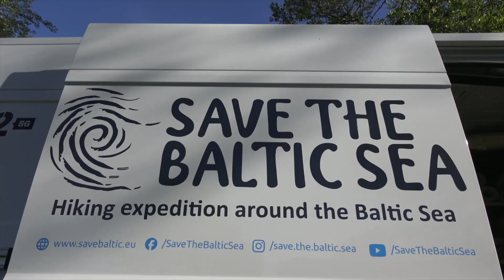2 Susitikimas su ekspedicijos komanda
Dokumentinio filmo apie Baltijos jūros išaugojimą komanda atvyko į Švediją filmuoti ekspedicijos dalyvių. Džiugūs susitikimai ir pirmieji įspūdžiai lieptų ir įlankų šalyje.
A documentary film crew on the Baltic Sea's outgrowth has travelled to Sweden to film the expedition participants. Happy meetings and first impressions in a country of creeks and bays.